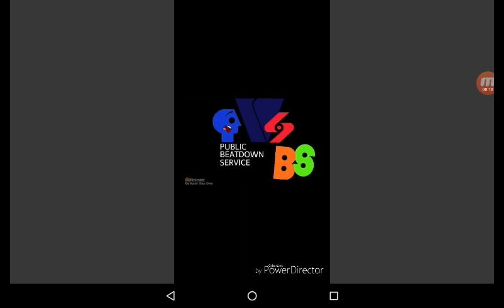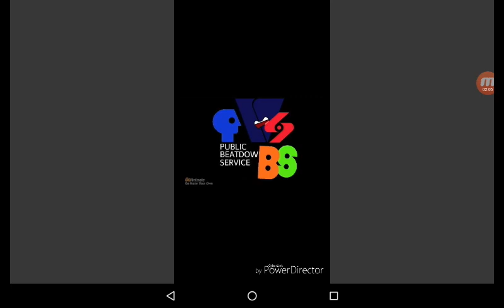This is host take over agrgy p head Sparta remix